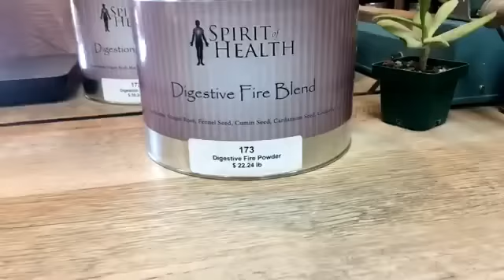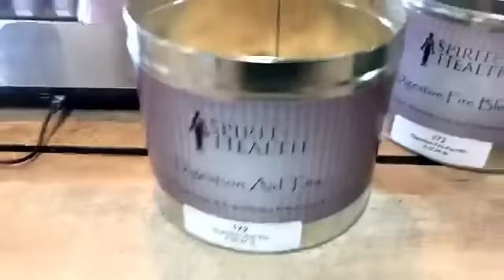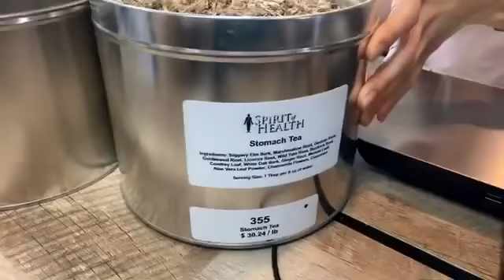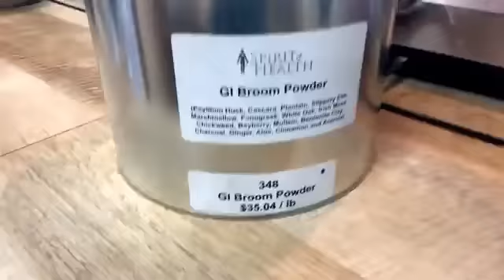Best Herbs to Heal the Digestive Tract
Hannah shares the best herbs to use to support, nourish, & heal the digestive track.